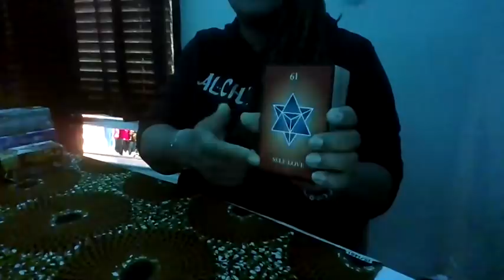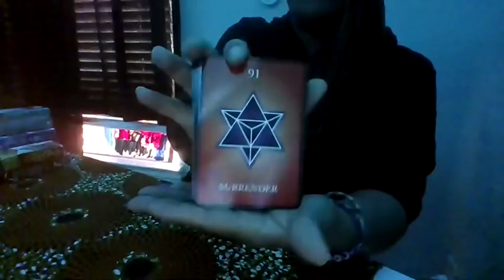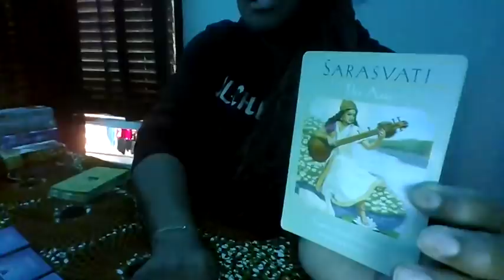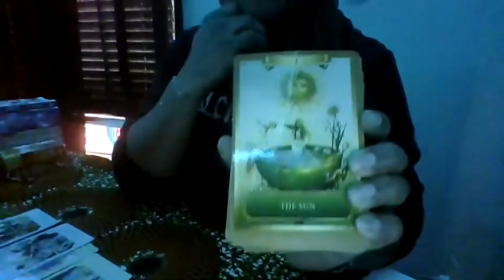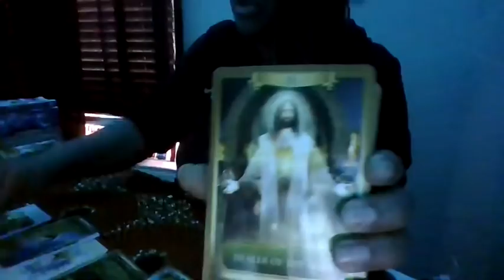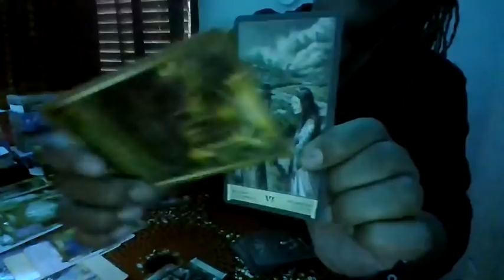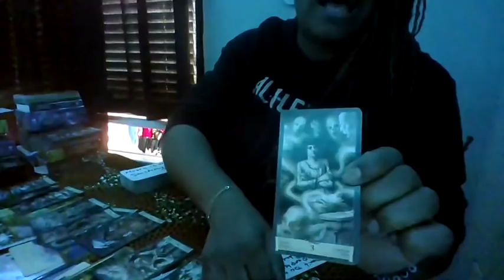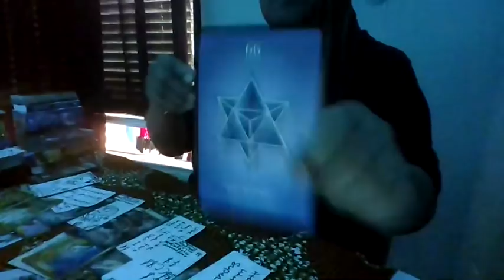SCORPIO OBSESSED W/U SET UP DUMMY ACCTNTS TO 2STALK UR LIFE-COMB THRU UR FRIEND LIST